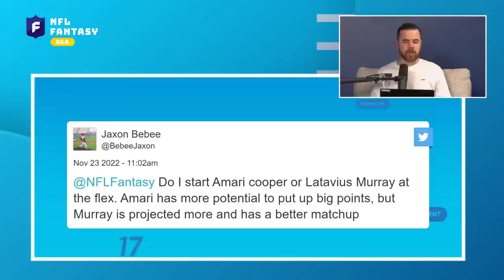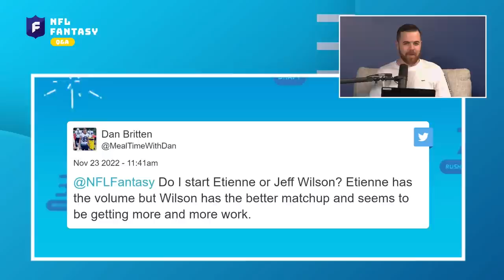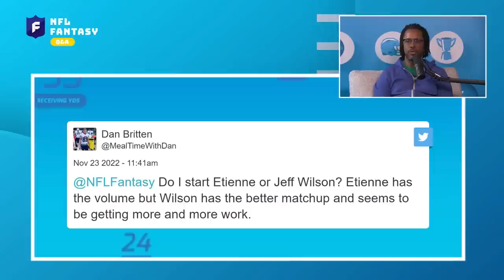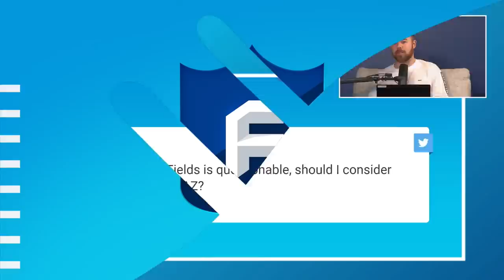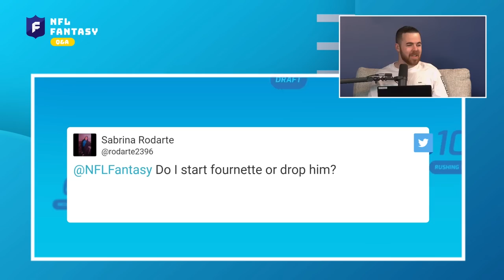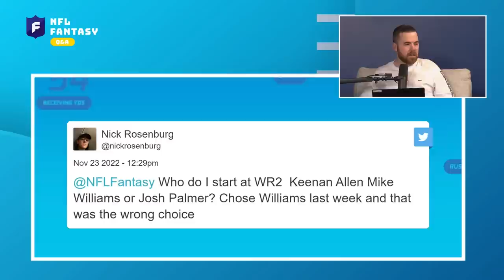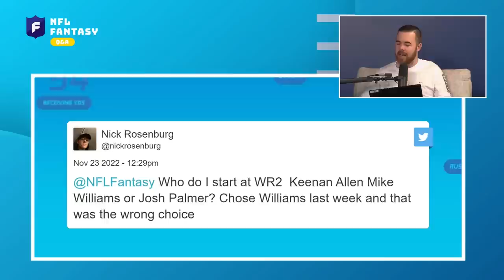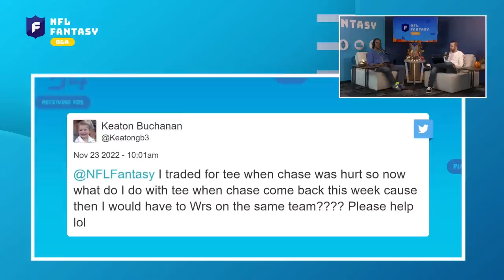Starts & Sits, Sleeper plays and More! | Fantasy Q&A Show